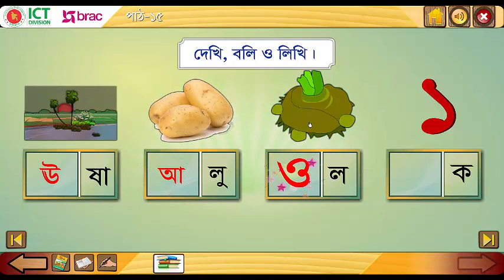রেখা যোগ করে ছবি আঁকি এবং রং করি।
প্রথম শ্রেণি | আমার বাংলা বই | পাঠ - ১৫ |

বলাঃ
বাক্য ও শব্দে ব্যবহৃত বাংলা বর্ণমালার ধ্বনি স্পষ্ট ও শুদ্ধভাবে বলতে পারবে।

পড়াঃ
(১) বাংলা বর্ণমালা স্পষ্ট ও শুদ্ধ উচ্চারণে পড়তে পারবে।
(২) নিজের লেখা বর্ণ চিনে পড়তে পারবে।

লেখাঃ
স্পষ্ট ও সঠিক আকৃতিতে বাংলা বর্ণমালা লিখতে পারবে।